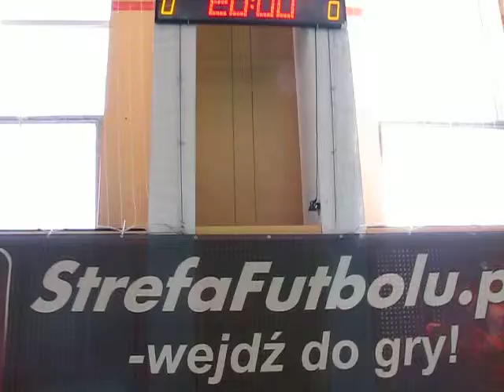StrefaFutbolu.pl: Same Konkrety - Rrebelia Poprzekątnej